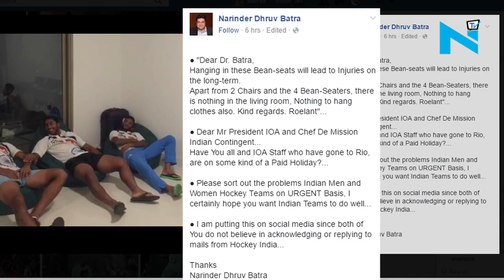Indian hockey team lacks basic facility at the games village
The Indian Olympics contingents are representing the nation in international stage and they should be provided with all the necessary facilities that will help them perform better but that has not been the case. The Indian hockey coach Roelant Oltmans has written a letter to India’s chef de mission Rakesh Gupta about the lack of basic facilities provided to players at the Games Village.

Since day had passed and there was no reply, Indian hockey president Narinder Batra shared pictures and videos on social networking site and blasted Gupta saying “have you all gone for a paid holiday to Rio. The problem is being faced by both men’s and women’s team.

Important Links from Newzstreet TV - A must watch on YouTube